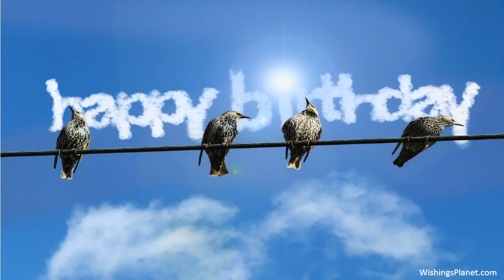Happy Birthday to Earl